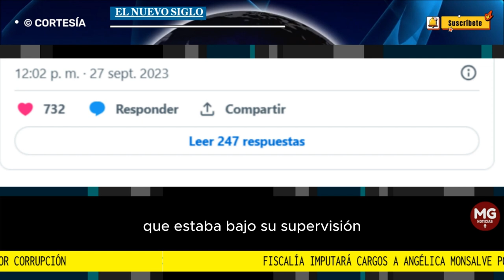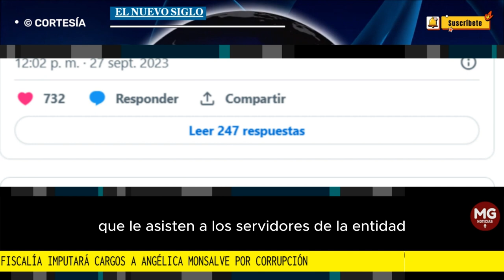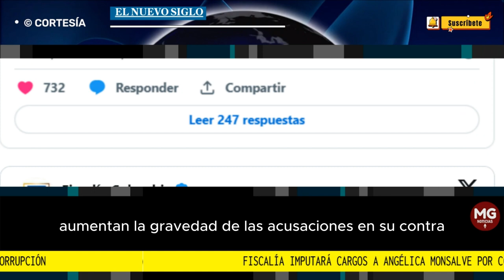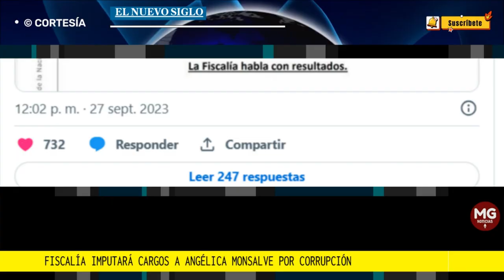ÚLTIMA HORA ⛔ FISCALÍA IMPUTARÁ CARGOS A ANGÉLICA MONSALVE POR CORRUPCIÓN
La Fiscalía General de la Nación dio a conocer que la fiscal delegada ante los jueces del circuito, Angélica María Monsalve Gaviria, se encuentra en el centro de una investigación que la vincula con actos de corrupción. La acusación se basa en la presunta solicitud de dinero, realizada a través de un intermediario, con el propósito de alterar el curso de una investigación que estaba bajo su supervisión en el año 2022.